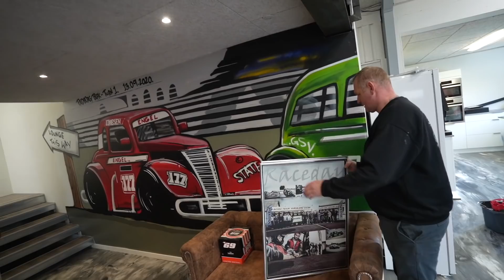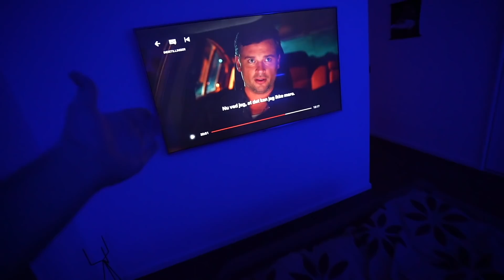BRAND I ECLIPSEN !!! (Kigger på nye fælge til Lamborghini) Del 3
FØLG MIG PÅ TWITCH:
👕 MERCHANDISE! 👕
KØB MERCH HER :
*Reklame link*
Samarbejde:
Kontakt mig for samarbejde
BLIV MEDLEM HER:
🔥 SOCIALE MEDIER! 🔥

Bestil kørerture med mig her:
Tilmeld dig min loyalitets klub og vind fede premiere!
Det er 100% gratis og du kan spare penge ved online køb !